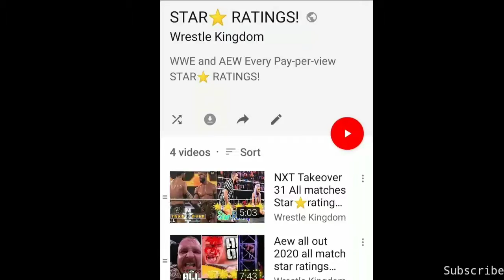NXT War Games 2020 STAR🌟 RATINGS! 5 STAR⭐ Classic...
Hlo guys...
In this video, We gonna discuss about NXT War Games 2020 STAR⭐ RATINGS!
1) Team Candice leare vs Team Shortzi blackheart 5 on 5 War Games match. (3.5 Star⭐)
2) Timmothy thatcher vs Tommaso Ciampa. (3.75 Star⭐)
3) Dexter lumis vs Cameron Grimes Strep match.(3.25 Star ⭐)
4) Jonnny gargano vs Leon ruff vs Damien Priest North American Championship match. (3.25 Star ⭐)
5) Team Undisputed Era vs Team Pet mcafee War Games Match. (4.75 Star ⭐)